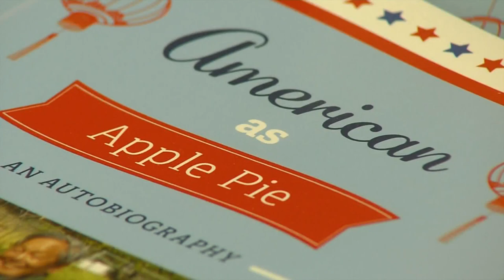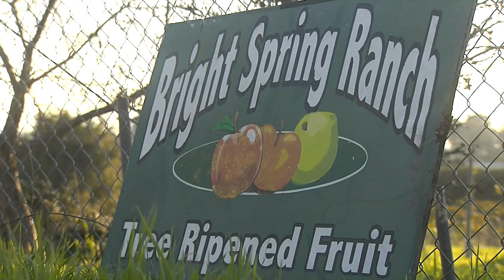Rodney Chow shares his American story in a newly published autobiography